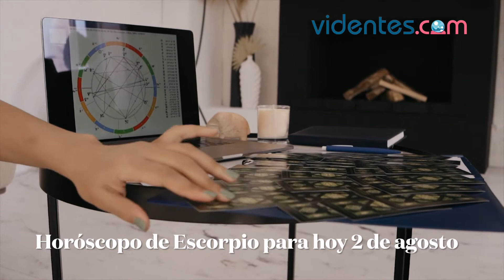HORÓSCOPO DIARIO 🌝🎁🔥 ESCORPIO ♏ LUNES, 2 DE AGOSTO DE 2021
Horóscopo de hoy, lunes 2 de Agosto de 2021. El horóscopo para hoy: descubre tu futuro gracias a mi horóscopo diario para ti.